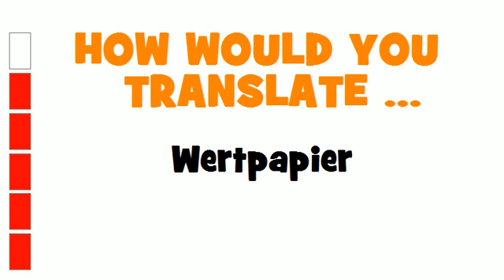GERMAN TRANSLATION QUIZ = Wertpapier